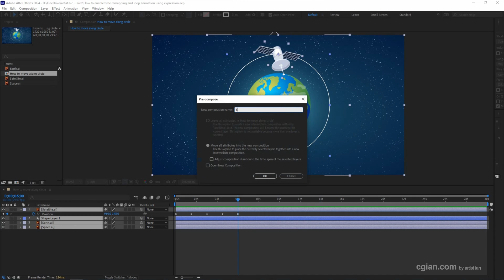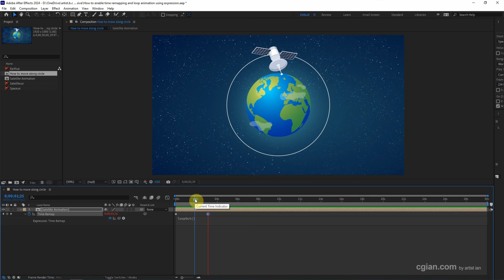How to enable time remapping and loop a composition using expression in After Effects | AE tutorial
AE tutorial video shows how to enable time remapping and loop a composition using expression in After Effects. We will use last animation setup in previous video, how to move in circle, to show how to make this animation in loop with using enable time remapping. Firstly, we can convert all layers into composition, then we can enable time remapping using shortcut Alt + Ctrl + T, to show time remap to the composition to layer. Then, we can add a expression LoopOut () to make the composition in loop. Steps are easy to follow for After Effects beginners. I hope this helps.

Timestamp
0:00 Intro - How to time remap in AE
0:25 Convert layers into new composition
0:40 Enable Time Remapping with shortcut
0:55 Add keyframe in Time Remap
1:09 Make Loop Animation using Expression